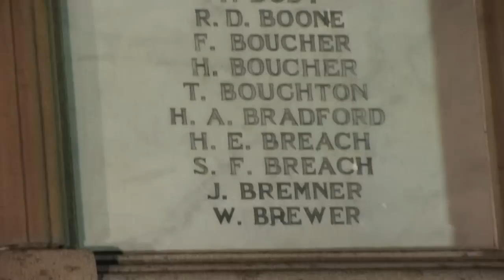Anzac Day - Dawn Service 2010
Anzac Day dawn service 2010 in Ashburton, NZ.  A powerful and moving reminder of the great sacrifice given by thousands of military servicemen from NZ.